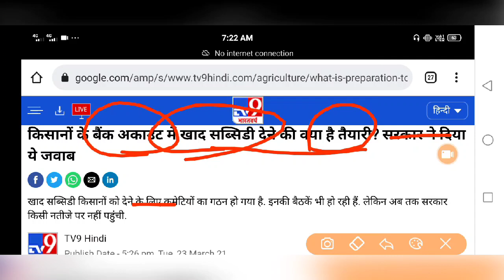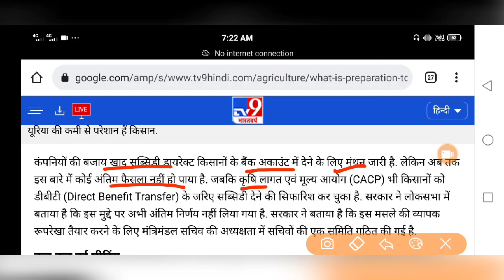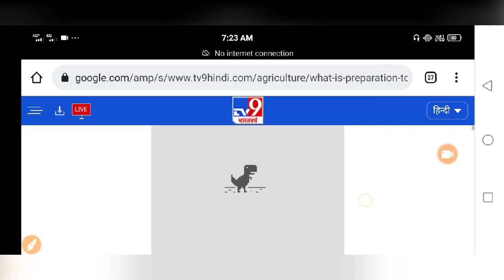मोदी सरकार की एक और नयी योजना, सभी किसानों को खाद के लिए फ्री मिलेंगे 5000₹-5000₹ जानें कैसे ?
Hi

कृषि लागत और मूल्य आयोग ने किसानों के बैंक खाते में सीधे 5,000 रुपये हर साल खाद सब्सिडी के तौर पर देने की सिफारिश की है। आयोग ने सिफारिशों में कहा है कि किसानों को 2,500 रुपये 2 किस्तों में दिए जाए। पहली किस्त खरीफ की फसल के समय और दूसरी किस्त रबी की शुरुआत में दिया जाए। इससे किसान बाजार से जहां से भी चाहे अपनी मर्जी से खाद खरीद सके और आराम से खेती कर सके। अगर इस सिफारिश के आधार पर किसानों को 5000 रुपये सालाना देना शुरू कर दिया गया तो खेती में भारी बदलाव आ सकता है। अभी कंपनियों को दी जाने वाली सब्सिडी में भारी घोटाला होता है। हर साल सहकारी समितियों और भ्रष्च अधिकारियों की वजह से खाद की जरूरत के समय कमी ही बनी रहती है। ऐसे में किसानों को अक्सर ब्लैक में खाद खरीदना पड़ती है। लेकिन अगर सब्सिडी का पैसा सीधे किसान को मिल जाएगा तो वह बाजार से अपनी मर्जी से खाद खरीद सकेगा।

आज खाद के लिए किसानों, के खाते में जारी हुईं 5000, हजार रुपए 11.46 करोड़, किसानों को आज जारी हूई।, Pradhanmantri, Kisan, Pradhanmantri Kisan news, Yojana, Pradhanmantri Kisan Samman Nidhi Yojana, pm Kisan new update